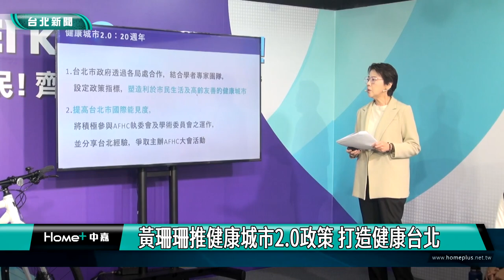黃珊珊|台北市|市長選舉|黃珊珊推健康城市2.0政策 打造健康台北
無黨籍台北市長候選人黃珊珊公布「健康城市2.0」政策，透過提升市民醫療照顧、強化公衛機構功能、落實食安管理機制、推廣全民運動理念四大指標，打造台北成為市民生活與高齡友善的健康城市。